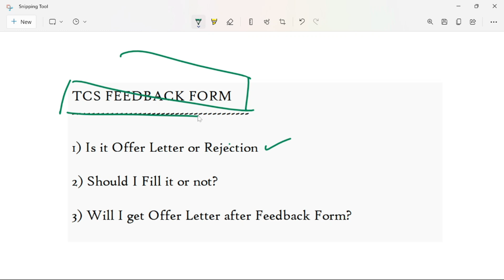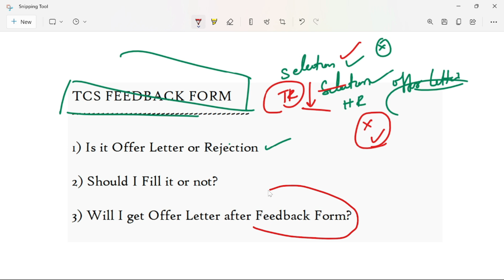What is "TCS FEEDBACK FORM" || Is it Selection or Rejection || Frontlines Media